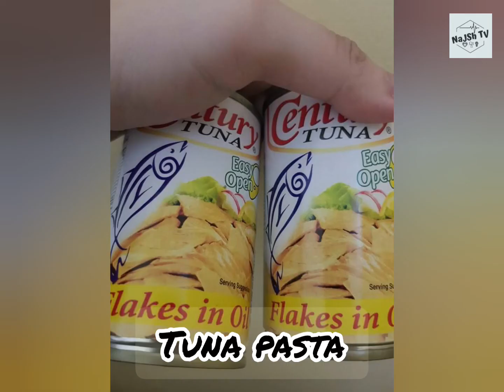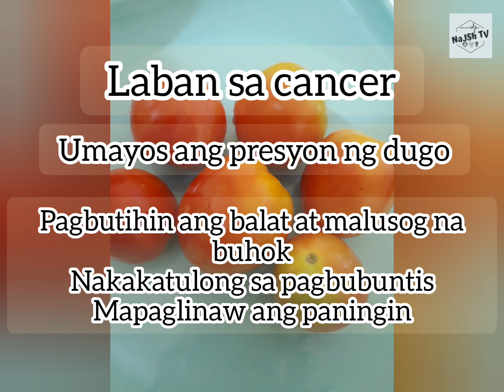CENTURY TUNA PASTA - LUTO KO 'TO ❤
Ito po ay simple lamang na aking ginagawa sa pasta :)